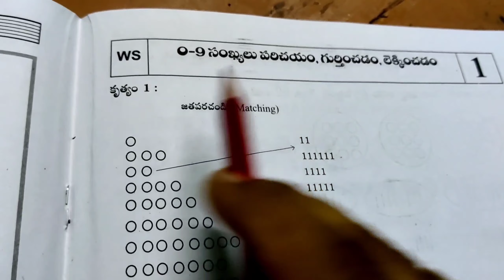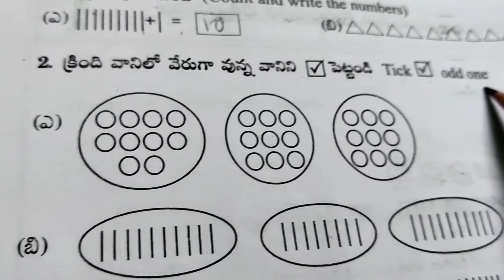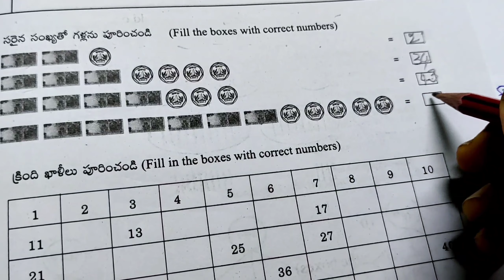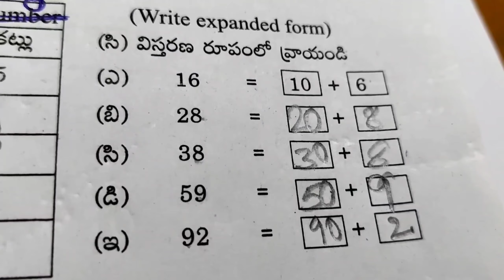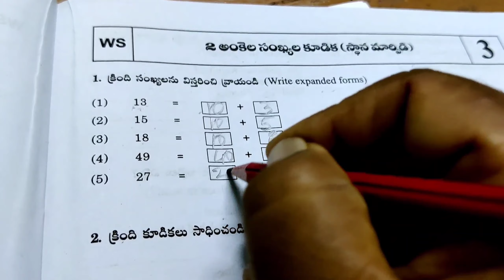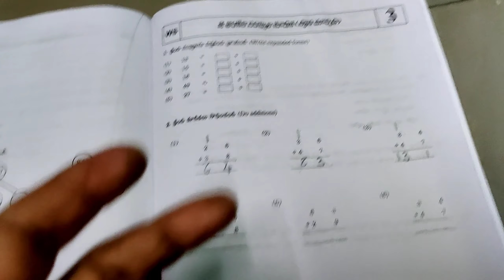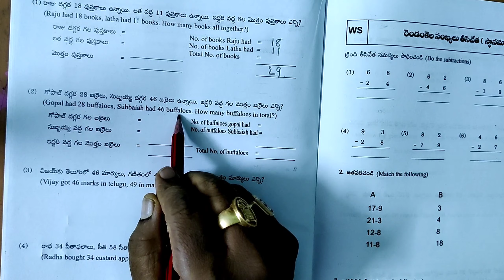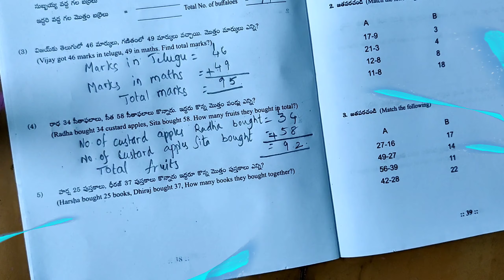వారధిలో గణితం వర్క్ షీట్స్ ఎలా చేయాలి?How to fill worksheets in Varadhi book?sujathathudimella#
In this video I , Sujathathudimella explained how to fill Varadhi worksheets of APSCERT level 2 bridge course mathematics worksheets are discussed very neatly. From work sheet 1to 3.maths SCERT#